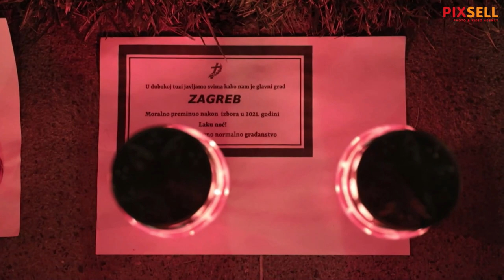Roditelji odgojitelji pred gradskom upravom u Zagrebu palili lampaše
Roditelji odgojitelji i njihova djeca pred Gradskom upravom u Zagrebu pale lampaše u znak protesta zbog ukidanja mjera roditelj odgojitelj od strane zagrebačkog gradonačelnika Tomislava Tomaševića.

VIDEO: Tomislav Miletić/PIXSELL
Photo gallery: